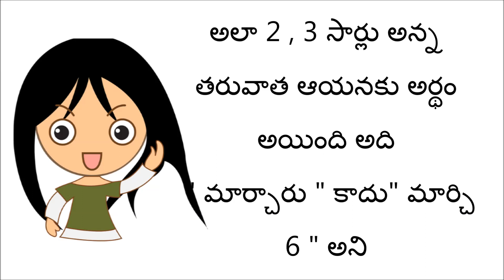మొదటి సారి విమానం ఎక్కిన మహిళ || funny videos telugu || Voice of kesava